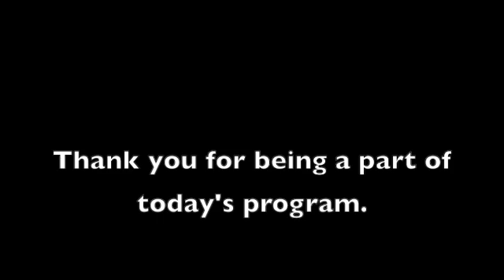Congratulations to Alyssa Pritchett for receiving the 2020 Anne Frank Humanitarian Award.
Congratulations to Alyssa Pritchett from Palmetto High School for receiving the 2020 Anne Frank Humanitarian Award. Watch the video to hear why Alyssa was chosen to receive the award. Thank you Alyssa for being a FloridaUpstander!
Using the history and lessons of the Holocaust, The Florida Holocaust Museum’s mission helps people recognize and stand up to the face of prejudice, discrimination, bigotry, and hate.
For 19 years, the Florida Holocaust Museum has presented the Anne Frank Humanitarian Award to one junior at each public high school and every major private school in Hillsborough, Pasco, Pinellas, Manatee and Sarasota Counties. These 93 honorees were nominated by their principals, guidance counselors or teachers.
This award recognizes humanitarian actions that better the lives of other individuals or a group. By “doing the right thing,” our recipients hold true to the nature and spirit of Anne Frank, who despite everything she endured, did not abandon her ideals. She wrote in her diary - and I quote - “in spite of everything I still believe that people are truly good at heart."